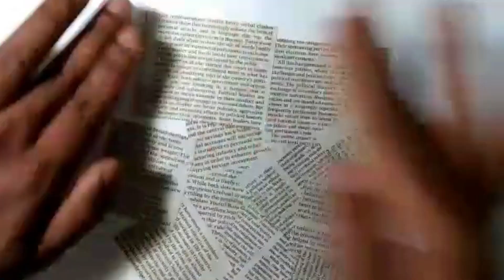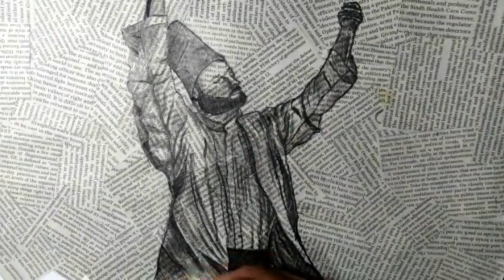Newspaper art | Sufi art on newspaper | Drawing for beginners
Newspaper art is a different type of technique to present your ideas in a unique way. It is easy though and its end results are quite amazing.